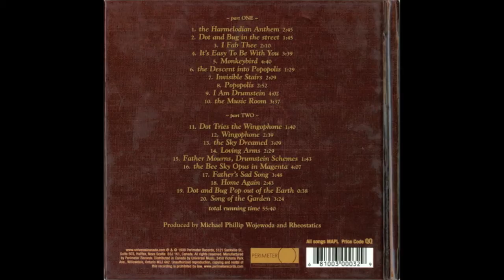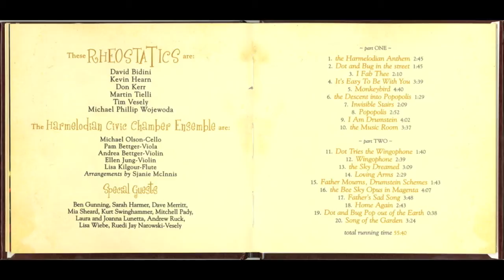Rheostatics - The Story of Harmelodia - 13 The Sky Dreamed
The Story of Harmelodia is a 1999 album by Rheostatics.

Billed as a children's album, the album is a narrative detailing the adventures of Dot and Bug, two children from the land of Harmelodia who fall through a hole (as in Alice's Adventures in Wonderland) into the land of Popopolis. In Harmelodia, the children attend weekly lessons where they learn highly regimented music, but in Popopolis, they learn to make music using their own creativity on fantastical instruments such as the "wingophone".

The album is based on a story by Dave Bidini, and is packaged in a book containing Bidini's text with illustrations by Martin Tielli. Narration on the album is by Bidini's wife, Janet Morassutti.

A different version of "Song of the Garden" was recorded for the band's 2001 album Night of the Shooting Stars.

Guest musicians on the album include Sarah Harmer, Kurt Swinghammer, Mia Sheard and Kevin Hearn. It is also the only Rheostatics album which includes a songwriting credit for Don Kerr, the band's drummer from 1995 to 2001.

In 2004, Centennial Secondary School in Belleville, Ontario created and performed a stage musical version of the album. The show itself did a trial at the legendary Horseshoe Tavern in Toronto.